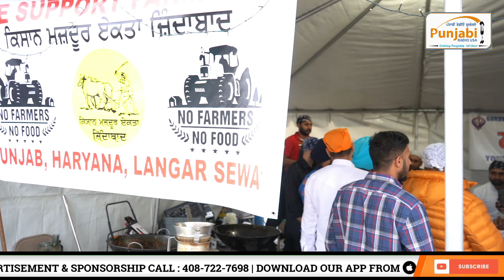Hariana wale veera walo langar di Seva